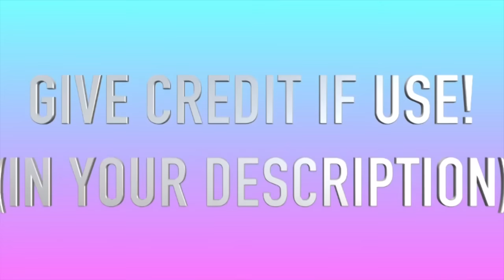Easy Rangoli Art Designs with Simple Kolam | Latest Rangavalli by Sunitha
Description: Rangoli is an art form native to Nepal, India and Bangladesh (known as Alpana) in which patterns are created on the floor in living rooms or courtyards using materials such as colored rice, dry flour, colored sand or flower petals. It is usually made during Diwali or Tihar (collectively known as Deepawali), Onam, Pongal and other Indian, Bangladeshi and Nepalese festivals related to Hinduism. Designs are passed from one generation to the next, keeping both the art form and the tradition alive.

The various names for this art form and similar practices include Kolam in Tamil Nadu, Mandana in Rajasthan, Chowkpurana in Chhattisgarh, Alpana in West Bengal, Aripana in Bihar, Chowk pujan in Uttar Pradesh, Muggu in Andhra Pradesh, Golam kolam or kalam in Kerala and others.

The purpose of rangoli is decoration, and it is thought to bring good luck. Design depictions may also vary as they reflect traditions, folklore and practices that are unique to each area. It is traditionally done by women. Generally, this practice is showcased during occasions such as festivals, auspicious observances, marriage celebrations and other similar milestones and gatherings. In Nepal, Colorful rangoli are made from dyes and are lit up at night outside peoples homes and businesses.Rangoli designs can be simple geometric shapes, deity impressions, or flower and petal shapes (appropriate for the given celebrations), but they can also be very elaborate designs crafted by numerous people. The base material is usually dry or wet powdered rice or dry flour, to which sindoor (vermilion), haldi (turmeric) and other natural colours can be added. Chemical colors are a modern variation. Other materials include colored sand, red brick powder and even flowers and petals, as in the case of flower rangolis.

Rangoli art is an adornment or decoration that has different names in different states of India; for example, Rangoli in Karnataka, Chaookpurna in Chhattisgarh, Mandana in Rajasthan, Aripan in Bihar, Alpana in Bengal, Sanskar Bharti in Maharashtra, Kolam in Tamil Nadu, Muggulu in Andhra Pradhesh, Aipan in Kumaon, Kalam in Kerala, and Saathiya in Gujarat. Not just in names, the designs also vary as per the region.In middle India mainly in Chhattisgarh Rangoli is called Chaook and is generally drawn at the entrance of a house or any other building. Dried rice flour or other forms of white dust powder is used for drawing Chaooks. Although there are numerous traditional Chaook patterns, many more can be created depending on the creativity of the person who draws it. It is considered auspicious as it signifies showering of good luck and prosperity on the house and in the family. It is not drawn like a picture. Patterns are created based on certain systems. Generally women get up early in the morning and clean the area just outside the entrance of their houses with cow dung, sprinkle the area with water and draw the Chaook. In Maharashtra, rangolis are drawn on the doors of homes so that evil forces attempting to enter are repelled. During the festival of Onam in Kerala, flowers are laid down for each of the ten days of the celebration, the design growing larger and more complex every day. In Tamil Nadu, Andhra Pradhesh and Karnataka, the Kolam is drawn upon the ground or floor daily. The designs are geometric and symmetrical मूल्यतः shapes but the materials used are similar rangoli: rice flour or slurry is used. In Rajasthan the Mandana are painted on walls. Mmandne, various festivals, major festivals and can be categorized based on seasons. Different shapes depending on the size of it also can be shared. Kumaon's "writing beat 'or in a variety of plotting symbols Thapa, artistic designs, Bellbutoan is used. Alikhthap of society apart - separated by different groups - different icons and art media is used.

Here in this channel you will find easiest designs of rangoli by sunitha